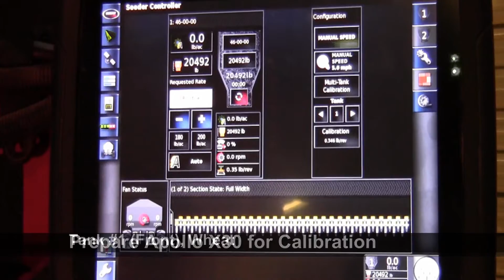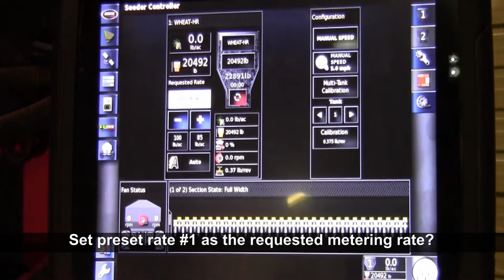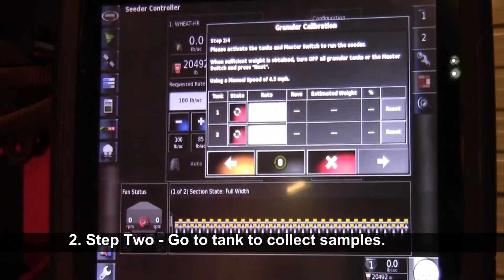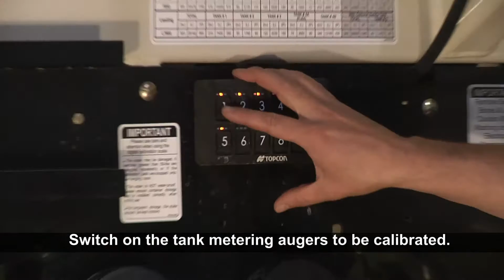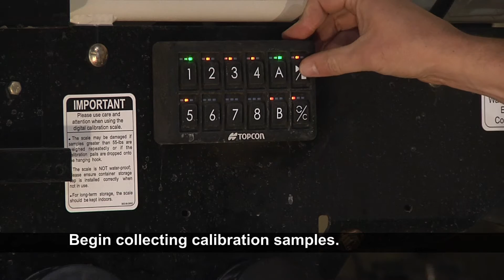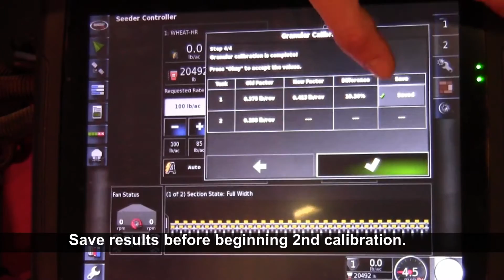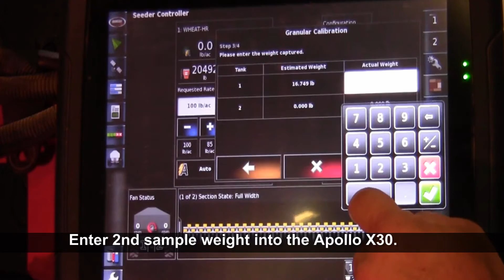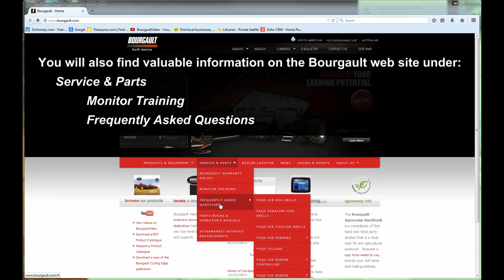Calibrating a Bourgault 7000 Series Air Seeder with an X30 Apollo System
This presentation provides detailed instruction on how to calibrate a Bourgault 7000 Series Air Seeder equipped with an X30 Apollo system.  The Apollo version of the X30 monitor / controller was released for the 2015 model year.